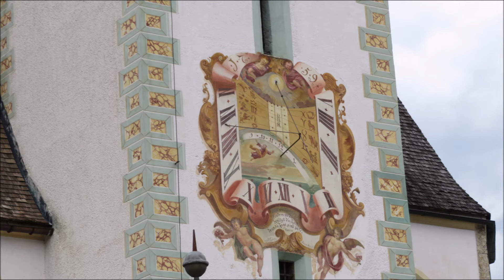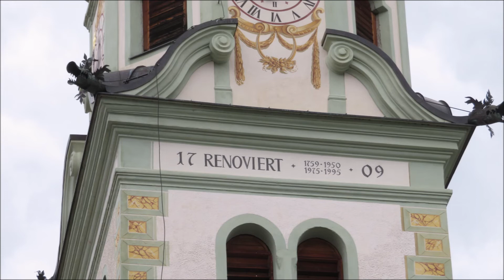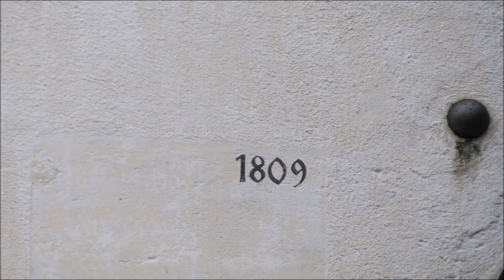Natters (A-IL) - Die Glocken der Pfarrkirche zum hl. Erzengel Michael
Es sind die Glocken der Pfarrkirche zum hl. Erzengel Michael aus Natters bei Innsbruck in Nordtirol zu hören.

Programm:
00:00 Angelus (Glocke 1)
01:57 Vollgeläute 1
06:12 Glocke 4
08:06 Glocke 3
10:02 Glocke 2
11:57 Glocke 1
13:51 Vollgeläute

Das kleine Dorf Natters liegt südwestlich von Innsbruck am Beginn der westlichen Mittelgebirgsterrasse. Im Ortskern steht die prächtige Pfarrkirche zum hl. Erzengel Michael, welche im Inneren eine neugotische Ausstattung aufweist. Im Turm mit Zwiebel und Laterne hängen vier Glocken, die ein klangschönes Ensemble ergeben. Eine historische Glocke aus der Zwischenkriegszeit hat sich hier erhalten.

Die Glocken:
1: Grassmayr, 1953; 2215kg; 151cm; c'
2: Grassmayr, 1919; 996kg; ???cm; e'
3: Grassmayr, 1949; 600kg; 100cm; g'
4: Grassmayr, 1949; 443kg; 90cm; a'